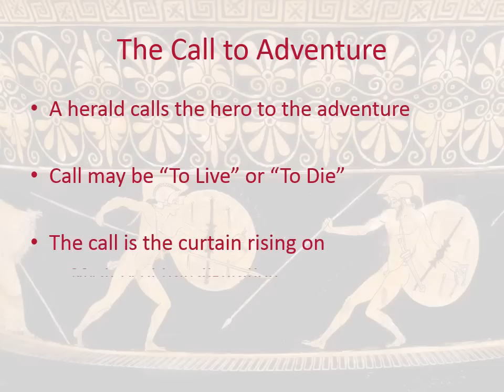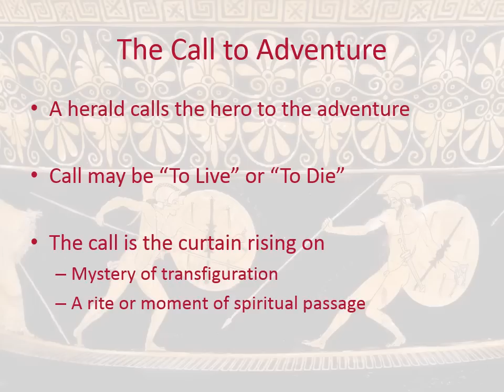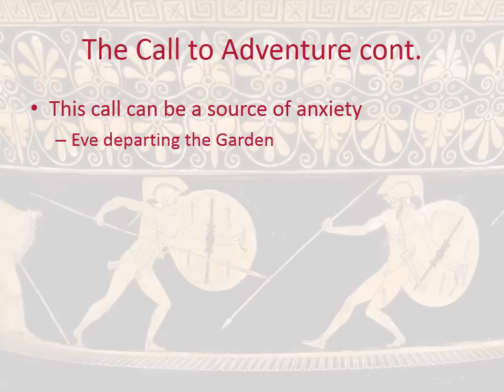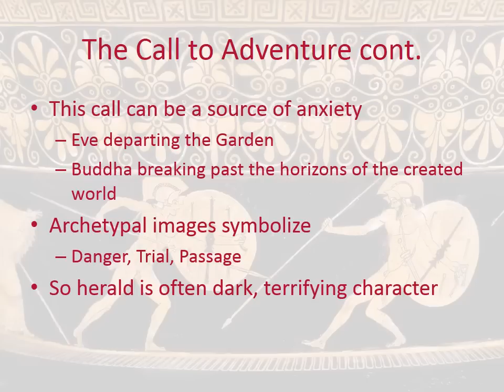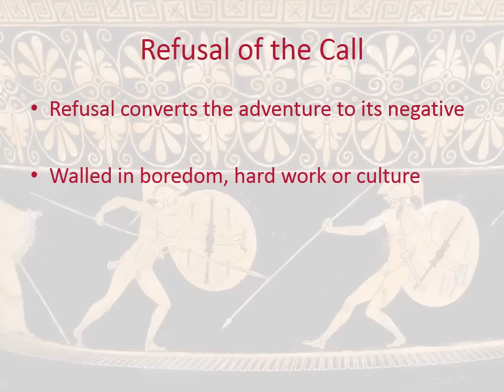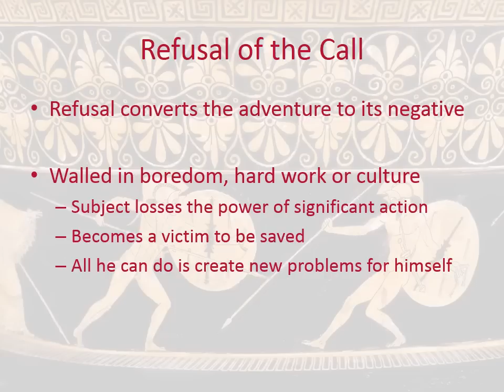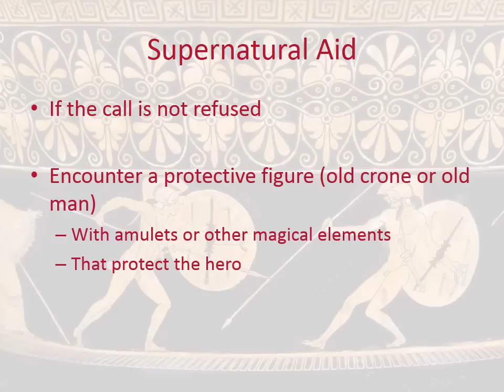The Hero's Journey Part II The Journey Begins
The second video in this series